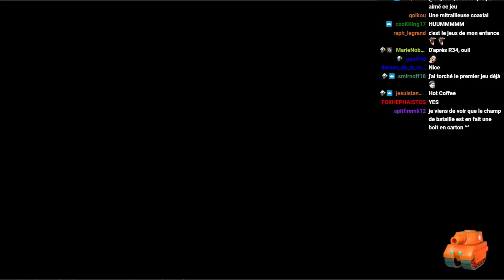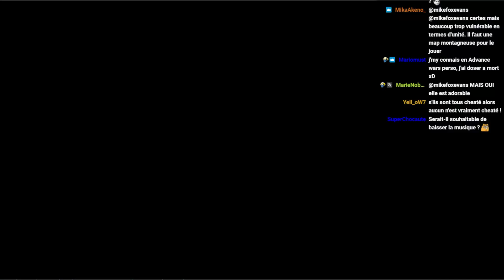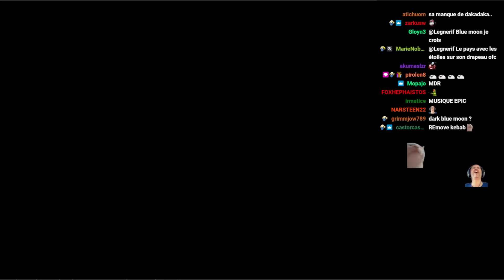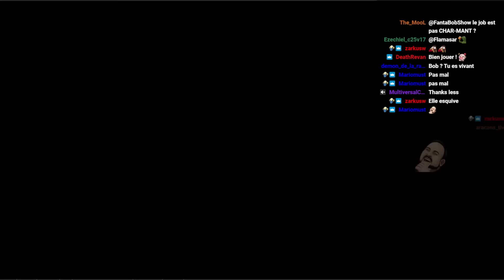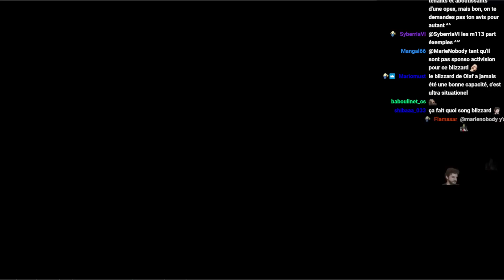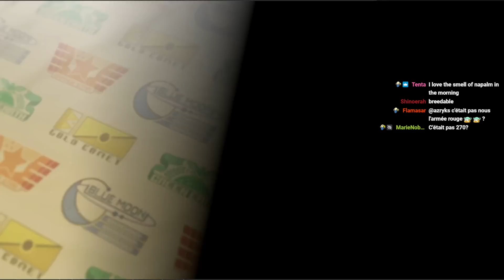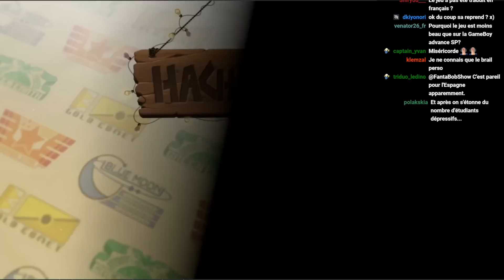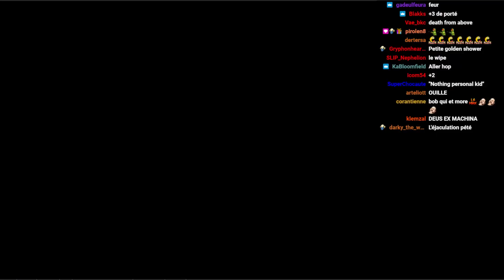[TWITCH] Advance Wars 1+2 - 21/04/23 - Partie [1/3]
Jeu :  Advance Wars 1+2 : Re-boot Camp (Switch)

Remarques :
-Navré d'avance pour toute coupure de son dûe à des problèmes de droits d'auteurs, on fait notre maximum pour éviter ça.

Bon visionnage ! :)